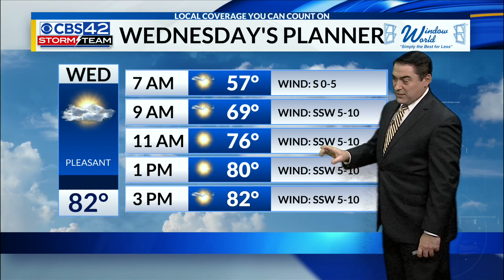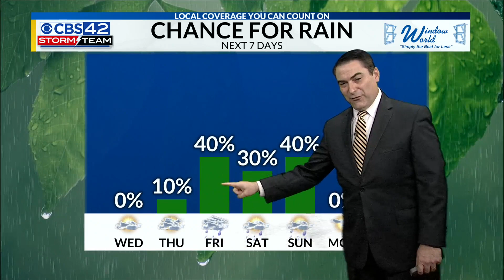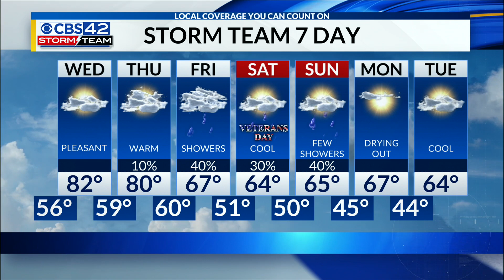November 7th Afternoon Weather Update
Chief Meteorologist Dave Nussbaum says we will be clear and cool tonight. Near-record highs are expected on Wednesday and Thursday. A cold front arrives on Friday with some rain. Then it stalls along the coast with more showers and cooler temperatures for the weekend.